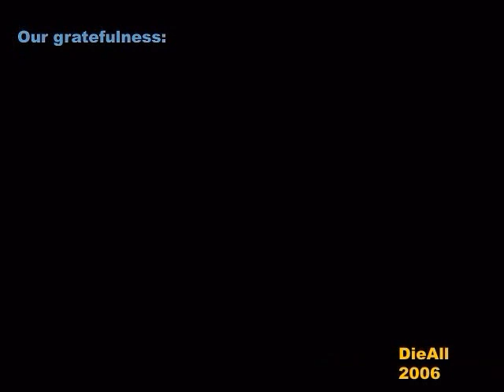Subspace/Continuum - 10 years - Warzone - DAMN Yankees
Video to celebrate Warzone and DY, one of oldest squad from Subspace